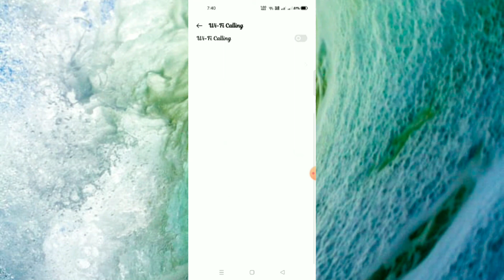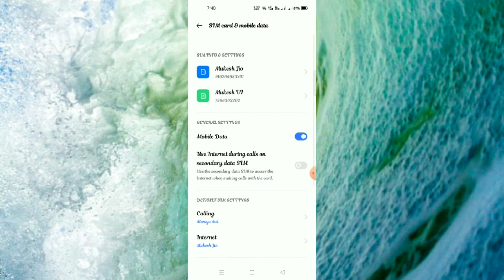Realme 8i || Wi Fi Calling Setup How To Use 🔥